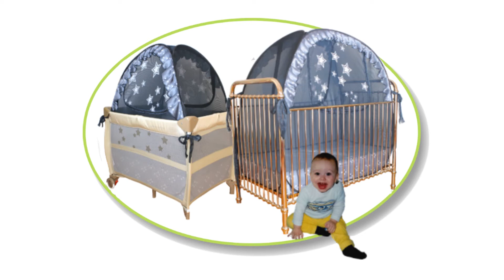popup crib tent stop babies crawling out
Aussie popup Crib Tent